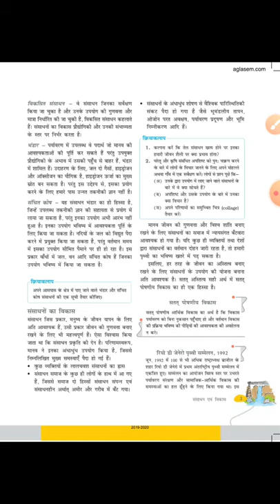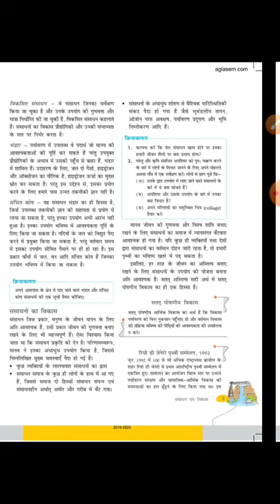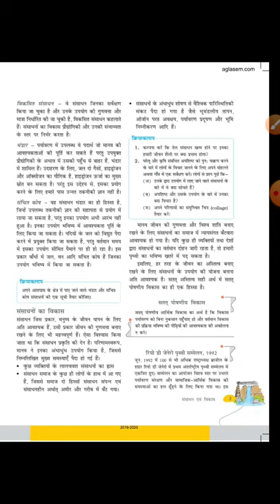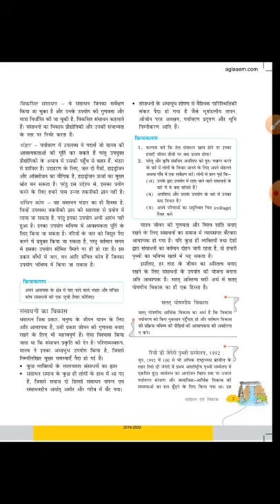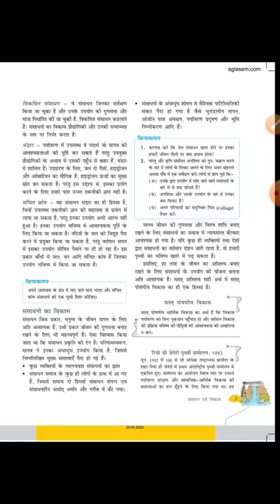Geography chapter1 class 10 *part2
PRESENTED BY:KAILASH  DEVI